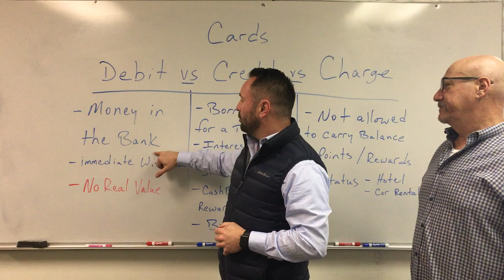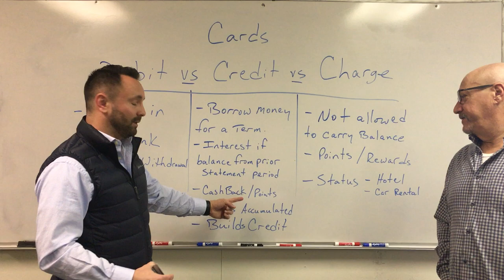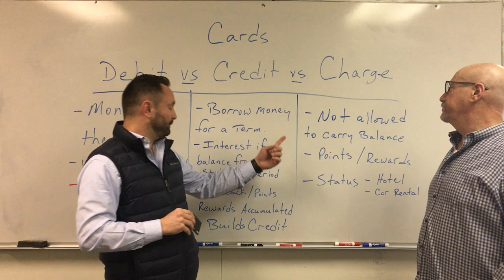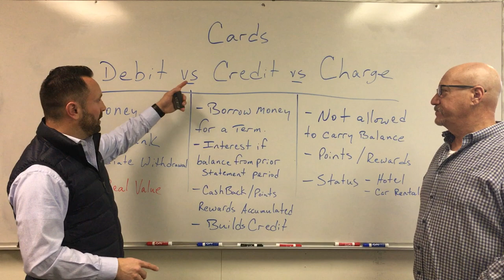Debit vs Credit vs Charge Cards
Ever want to know the difference between a Debit Card, a Credit Card and a Charge Card?

Here is a quick breakdown of the 3 types of cards, their advantages and their disadvantages when looking to buy a house and or even simply increase or improve your Credit Scores.

Premium Mortgage Co.